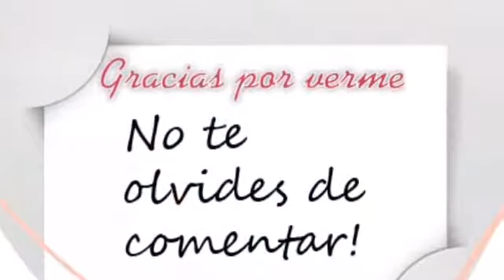Bolso con parches de mesclilla 👜👝bolso de mano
Hola chicas hoy les comparto este diy que hice de un bolso tipo sobre o mezclilla , tela vaquera o jeans con parches quería compartirles el paso a paso y perdonarme que no soy experta , pero lo que importa es la intención y quería compartirles esta idea espero les guste no te olvides de comentar regálame una manito arriba👍 Y comparte mi video si te gusto. suscríbete es gratis... besitos a todas chao chao